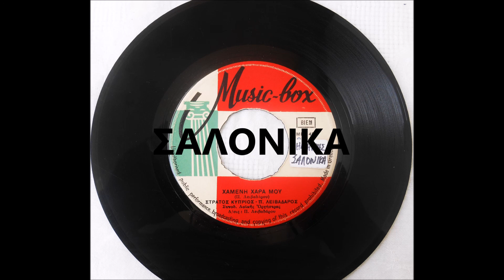ΧΑΜΕΝΗ ΧΑΡΑ ΜΟΥ - ΣΤΡΑΤΟΣ ΚΥΠΡΙΟΣ - ΠΕΤΡΟΣ ΛΕΙΒΑΔΑΡΟΣ